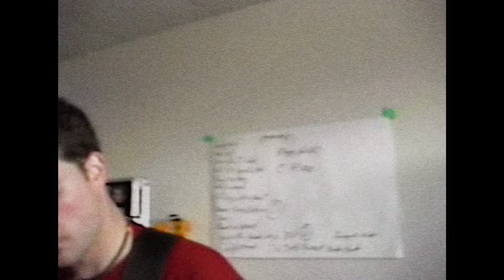Hate To Love: Nickelback - In Cinemas Worldwide March 27 & 30 (Exclusive Clip)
Exclusive clip of Nickelback: Hate to Love. Screening worldwide on March 27 & 30 only. Tickets go on sale Thursday, February 22.

A feature-length, in-depth look at one of the world's most successful rock groups. This film tells the real story of Nickelback from their humble beginnings in Alberta, to the explosive global success of "How You Remind Me" in 2001 and the record-breaking hits that followed and continue to this day. But with that ‘Rockstar’ fame came an early wave of the online negativity that many other artists have faced since. In a refreshingly open, honest, and revealing account, the band discuss the conception of Nickelback and their incredible rise to the top in the 2000s. They reveal the personal impact of the online vitriol, the loyalty of their fans, and their decision to return after a five-year break with a new record and a hugely successful new tour, finding themselves riding a sudden wave of online love that has introduced their music to an army of new fans.